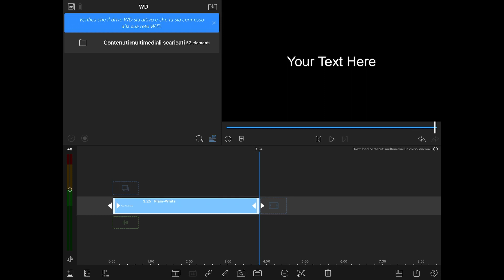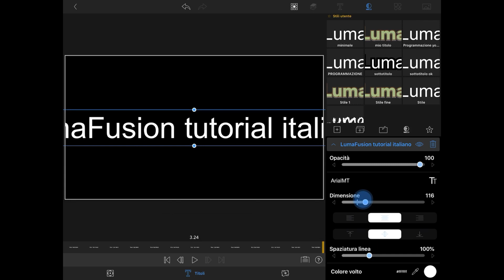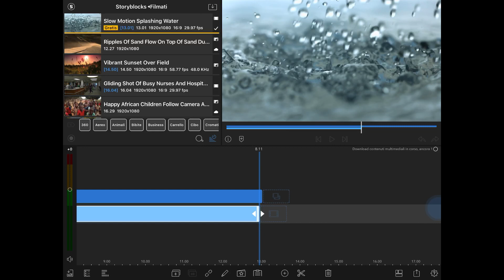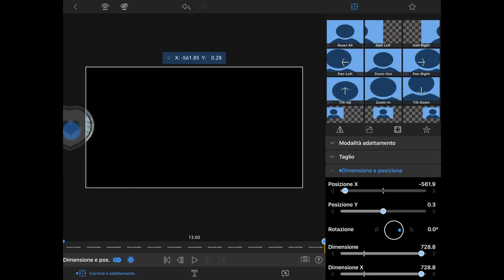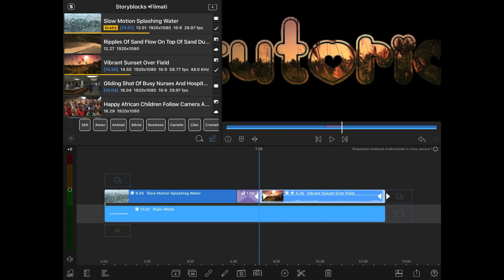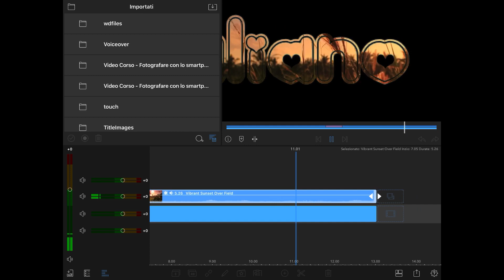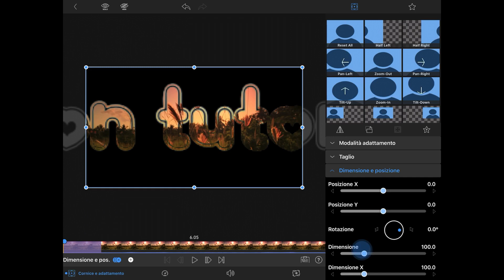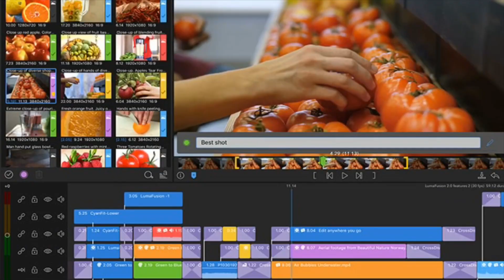LumaFusion 2 0 Tutorial 10 Effetto sul testo con Sfumatura Livelli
Con l’introduzione della funzione che permette di sfumare tra di loro i livelli, come avviene in programmi per desktop, proviamo ad applicare qualche effetto ad un titolo.

Tutti i video su LumaFusion 2.0

Tutti i video su LumaFusion (versioni precedenti)

Aiutami a far crescere il canale acquistando il DVD con u 24 tutorial in italiano:

Versione 1.4/1.7 + Anteprima 2.0

SmartVideoPhotography